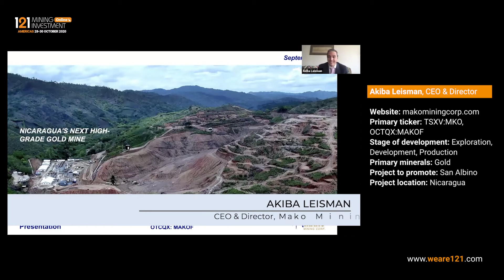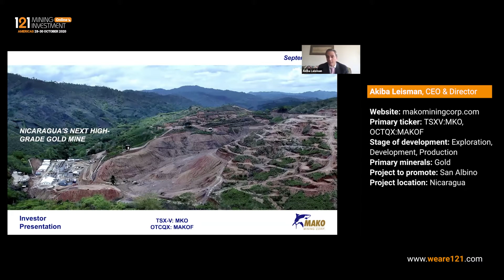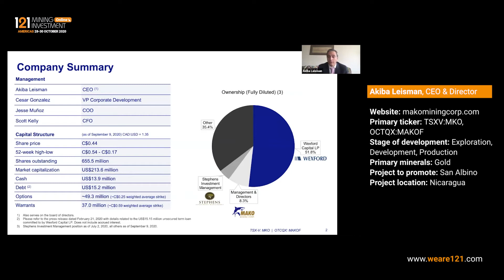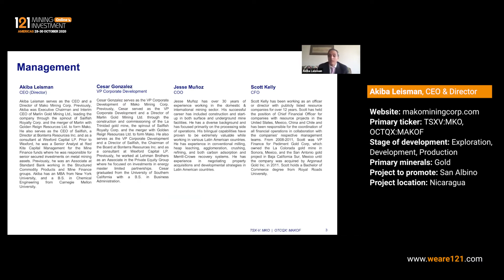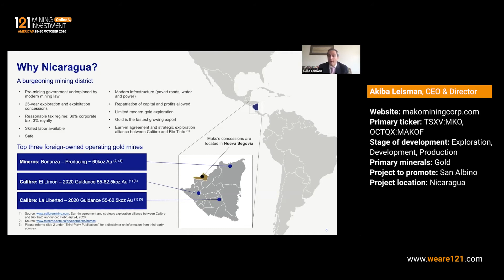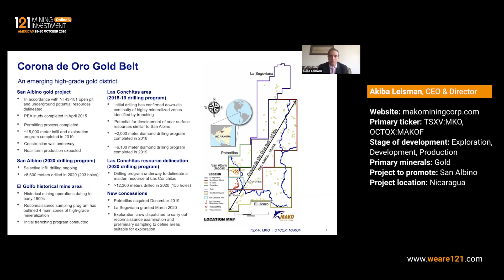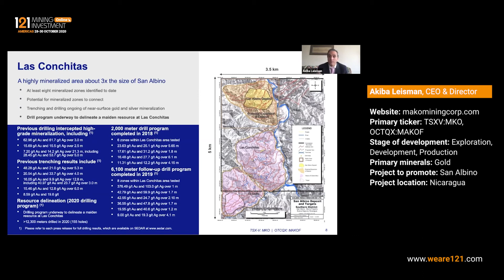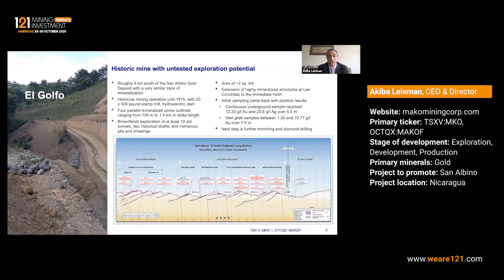Mako Mining (TSXV:MKO, OCTQX:MAKOF)- 121 Mining Investment Americas Online October 2020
Mako Mining Corp. is a publicly listed gold mining, development and exploration firm. The Company is developing its high-grade San Albino gold project in Nueva Segovia, Nicaragua. Mako’s primary objective is to bring San Albino into production quickly and efficiently, while continuing exploration of prospective targets in Nicaragua.

Primary ticker: TSXV:MKO, OCTQX:MAKOF
Stage of development: Exploration, Development, Production
Primary minerals: Gold
Project to promote: San Albino
Project location: Nicaragua